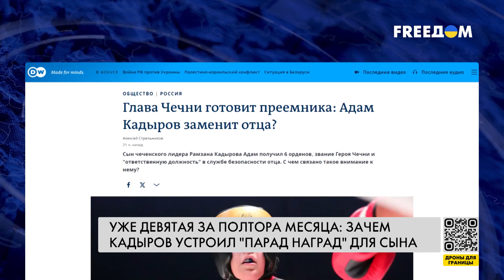❗️❗️ Кадыров задаривает сына медалями: уже девятой за 1,5 месяца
15-летний сын главы Чечни Рамзана Кадырова Адам награжден орденом "Трудовая доблесть России" и медалью "За вклад в развитие Российского университета спецназа" 1-й степени. Это восьмая и девятая по счету награды Адама Кадырова за полтора месяца. Кроме избиения в СИЗО заключенного, ни в какой доблести он замечен не был. Зачем Кадыров устроил парад наград для сына – разбирались корреспонденты телеканала FREEДОМ.